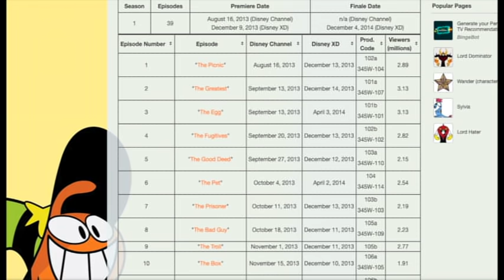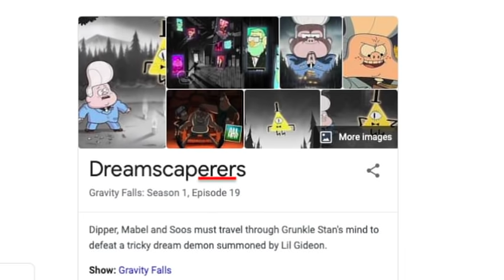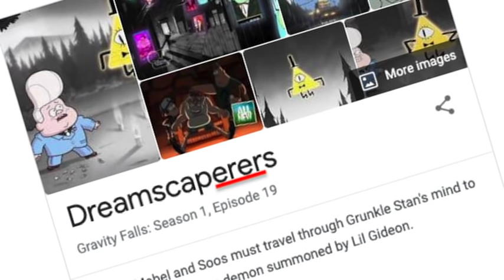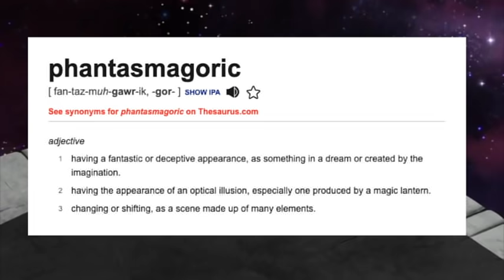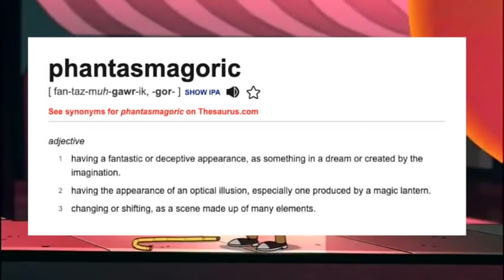Bill Cipher: ONE Fatal Mistake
Co-written by Henry Galley.

In his acclaimed cartoon series Gravity Falls, Alex Hirsch created and voiced one of the most effective and memorable villains in western animation: Bill Cipher. The terrifying triangle cast a spell over viewers for years to come, and his legacy is the show's legacy. This is how that incredible villain met his well-deserved ending at the hands of the Pine Family. This is Bill Cipher's One Fatal Mistake.